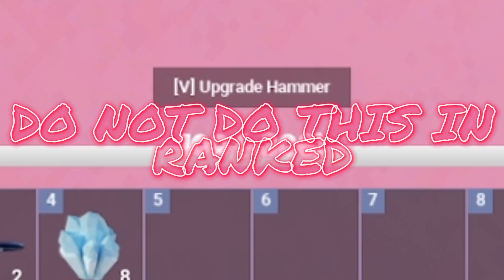How To Get INFINITE HEALTH (Roblox Bedwars)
credits to allanisgreasy for finding it
dont abuse in ranked
username: i0minous